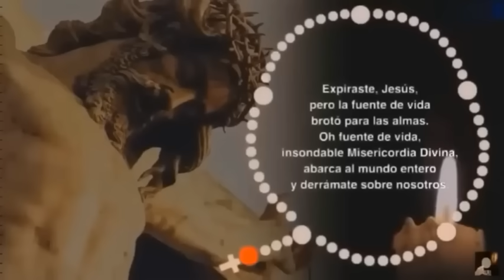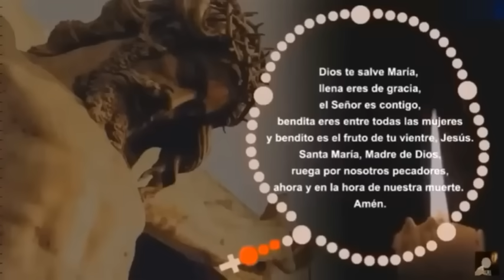LA CORONILLA DE LA DIVINA MISERICORDIA Miércoles 17 de Enero de 2024